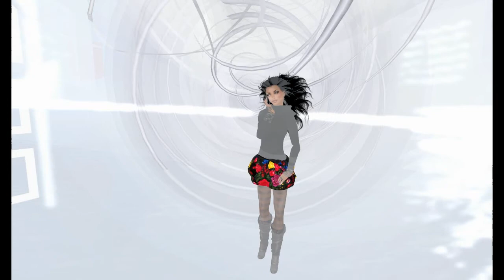Enjoy Life.WMV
taken in second life